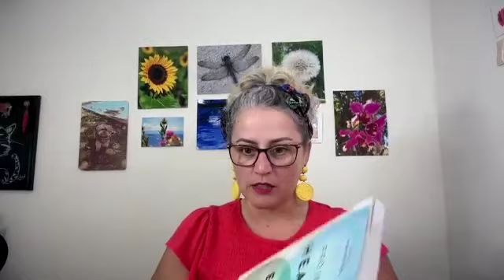Good Morning! ✨ PAUSE with Poli – 07.22.24